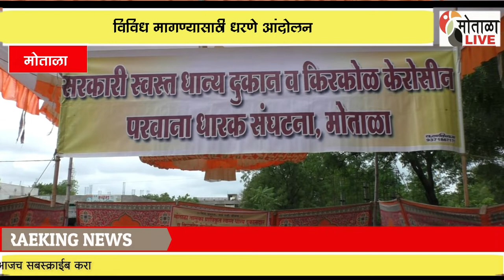सरकारी स्वस्थ धान्य दुकान व किरकोळ परवानाधारक संघटना यांचे विविध मागण्यासाठी धरणे आंदोलन